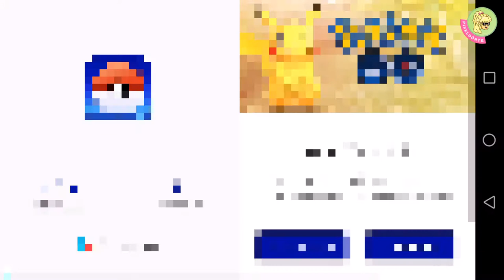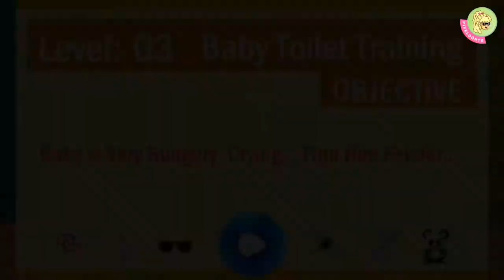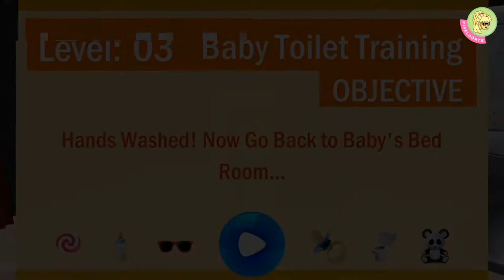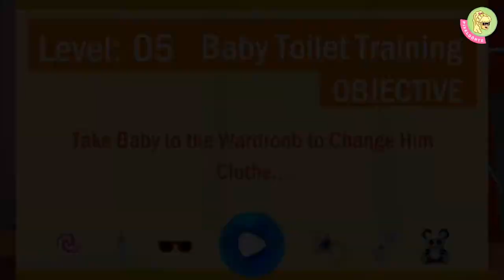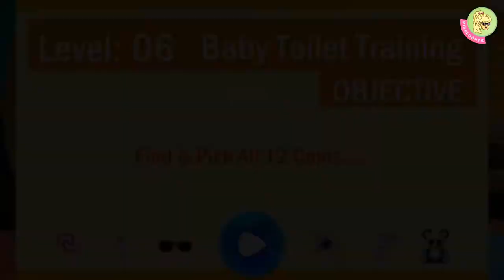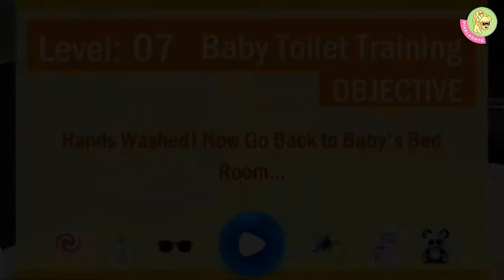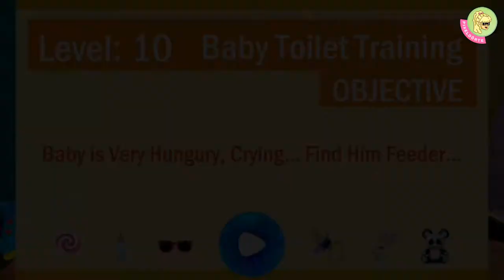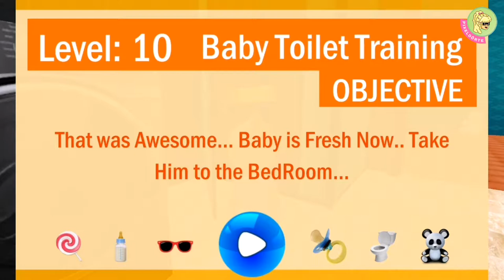The Boss Baby: Wer braucht schon Mutti?! – Let`s Play BABY TOILET TRAINING SIMULATOR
Die Wohnung ist leer. Niemand außer Teddy und ein paar Spielzeugen ist hier. Er ist ganz allein und … muss auf`s Töpfchen! Kein Problem für IHN! THE BOSS BABY scheint die neue Mode der Babies zu sein? Warum? Jim braucht keine Mutti … nur gelegentlich ein Fläschchen und ein Töpfchen … achja und viel Wasser 😉

Hahaha! Ich schreie gleich … moment … es sollte heißen: bepinkel mich gleich vor Lachen … Herzlich Willkommen zu BABY TOILET TRAINING SIMULATOR.

Äh … was bitte? Jaaa … sorry, sorry! DAS war absolut nicht geplant. Solltest du also meinen Kanal nicht kennen: Ich spiele hier ein breites Genre. Lange Rede, kuzer Sinn: Ich bin völlig zufällig auf diese App gestoßen und nunja, rausgekommen ist das hier! Naja, wirklich viel Training braucht der Kleine eigentlich nicht, aber guck doch einfach selbst, wenn du magst!

Ich hoffe dem ein oder anderen gefällt, was ich hier tue.
Seid ihr gut in die Woche gekommen?

Tschöööööö meine Lieben und seid trotzdem ein wenig dörti 😉

„KANALINFO“

Ich freue mich eigentlich über jeden hier … ok … diese Spam-Links empfinde ich nervig! Auf meinem Kanal habe ich genau zum 01.04. dieses Jahres mein erstes Video hochgeladen! Dabei war ich erkältet, ein wenig verpeilt, leise und langsam! Die Menge an unterschiedlichem Content ist noch überschaubar (da es mich ja noch nicht sooo lange gibt), aber ich bin fleißig dabei das zu ändern! Ich spiele generell quer durch das Appstore-Chaos recht vieles.
Hier auf diesem Kanal findest du also überwiegend Android-Let`s Plays. In der Sparte „Alles außer Gameplays“ findest du genau die Videoprojekte von Dingen, die sich meist irgendwie spontan ergeben haben.

Habt ihr vielleicht Wünsche, was ihr sehen wollt? Dann lasst es mich immer gerne wissen!

"DAS SPIEL": Baby Toilet Training Simulator (Entwickler: Kid Roider, FSK 0, Android)

█  oder hier bei ITunes (iOS): ??

█  Website des Entwicklers: nicht angegeben

█ Preis: kostenloser App-Download
• In-App-Bezahlfunktionen: keine

█ Größe
• ~ 53 MB (Google)

█ Sprache: Englisch

📯 Adresse: Pixel Dörte, Postfach 47 04 20, 12313 Berlin (irgendwie klappt da noch was nicht. Die Post findet meinen Namen skurril … Haha!)
🆓 Facebook (Aber da ist noch nix los ... Ihr könnt das ja vielleicht ändern?)

"PIXEL  DÖRTE  UND KRAMS AUßERHALB DER GAMINGWELT"

„RUNDFUNKLIZENZ FÜR YOUTUBER – DAS ENDE DER KREATIVITÄT? (LET`S TALK ABOUT)“

„Ein ganz normaler Schultag: “Ich war das nicht”! – Let`s Play HIGH SCHOOL SIMULATOR 2018 [FSK 18]“

Eine willkürliche Kurzvorstellung Brandneuer Smartphone-Games gibt es ab sofort immer am 6. Eines Monats um 18 Uhr im
„QUICKIE DES MONATS“

„FIRE ENGINE SUMULATOR“ (Mehr Tragikkomödie, als Feuerwehrfrau, denn Frau muss ein Auto bedienen 😉)

“LAYTONs MYSTERY JOURNEY: KATRIELLE UND DIE VERSCHWÖRUNG DER MILLIONÄRE“